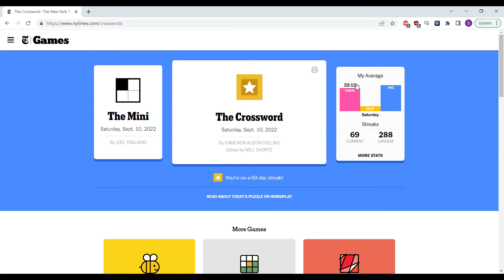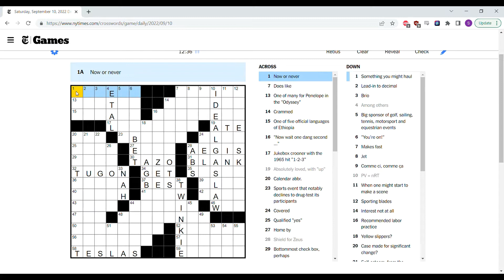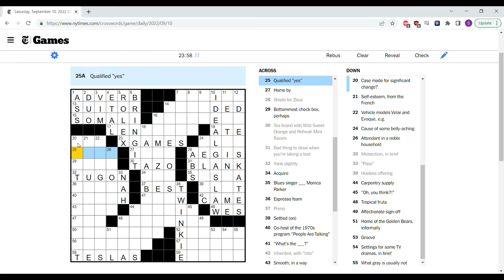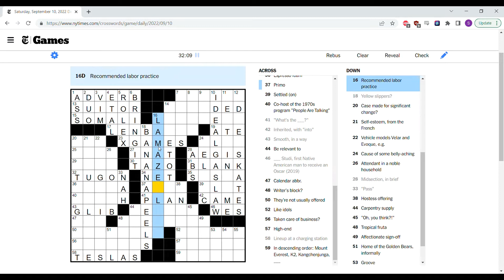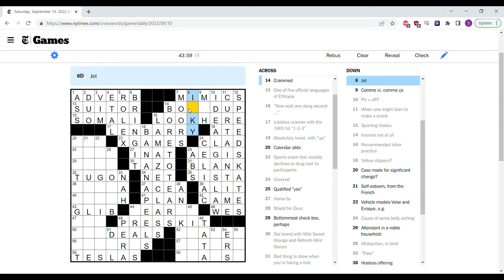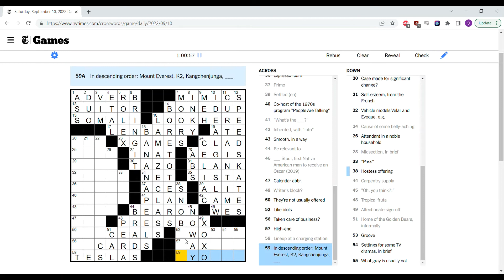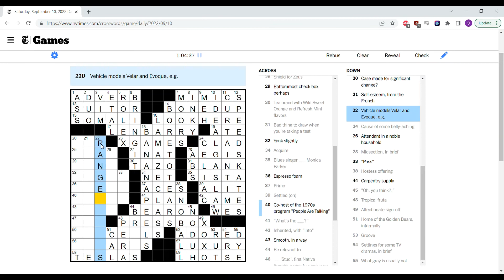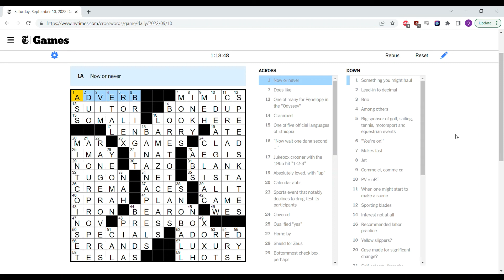Solving the Saturday [NYT XWord 9/10/2022]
This is my solution to the New York Times crossword puzzle for Saturday, September 10, 2022.